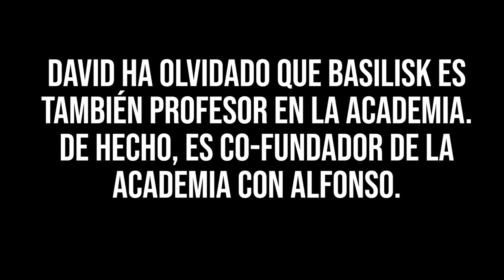Trailer Urco de Hera Models.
Hemos preparado este pequeño trailer sobre Urco de Hera Models para que podáis conocer un poco más el trabajo que realizamos en Miniature Art Academy y sus integrantes. Además contamos con nuestro amigo David Basilisk haciendo un papel muy especial.
Espero que os resulte divertido :)